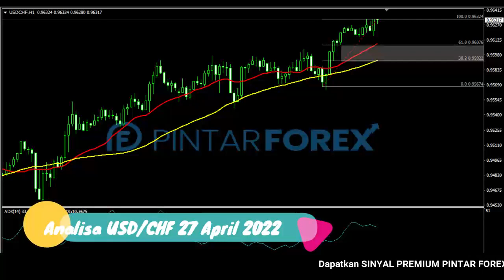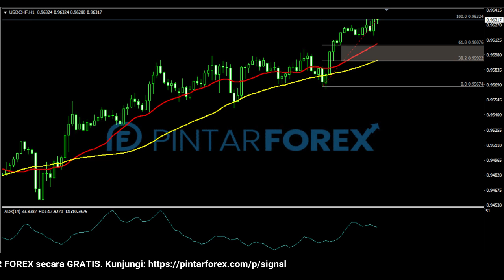🔴 LIVE: Analisa Forex Hari Ini 27 April 2022 USD-CHF Bullish; Awasi Berpotensi Bearish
"Analisa Forex Hari Ini 27 April 2022 USD-CHF Bullish; Awasi Berpotensi Bearish